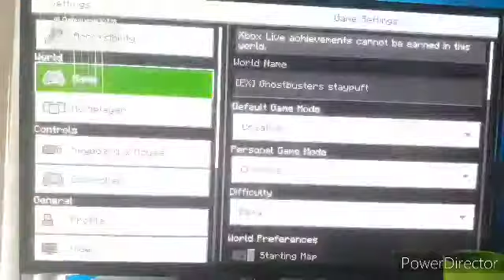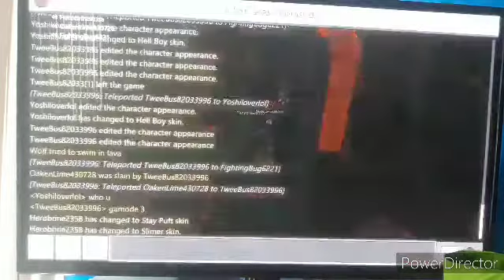Minecraft ghostbusters role-play ep 6 (end the spirit world)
time to end this!